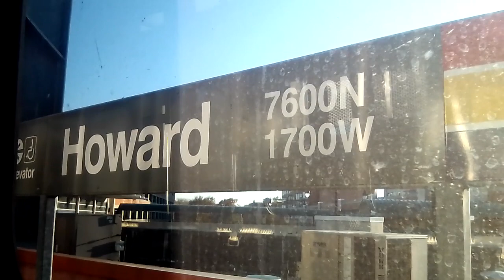Howard Station to Morse Station in Rogers Park 11/5/2019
Howard Station to Morse Station in Rogers Park on 11/5/2019

 155 Devon bus from Morse Avenue to Sheridan Road & Devon Avenue